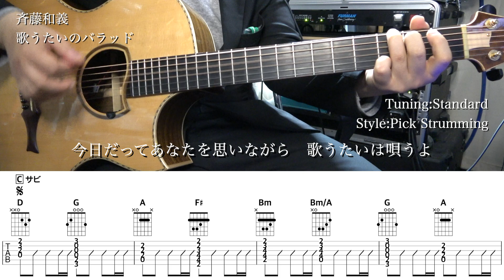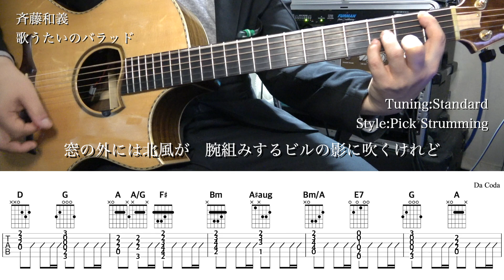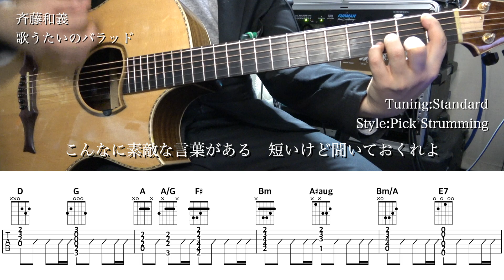【TAB譜付】斉藤和義 - 歌うたいのバラッド【アコギだけで弾いてみた】SG tab sound rec ギタリスト 鈴木悠介 すーさん ギター SMP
⚠️注意⚠️
こちらはギターの音だけで他の楽器の音は入っていません。